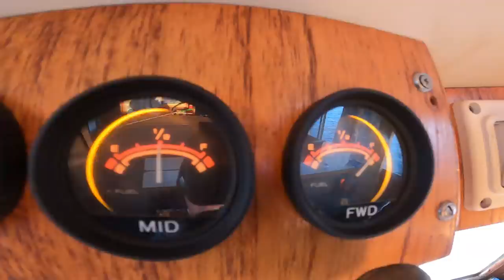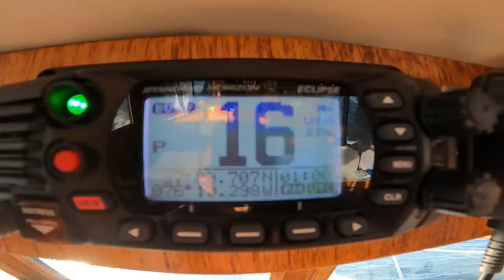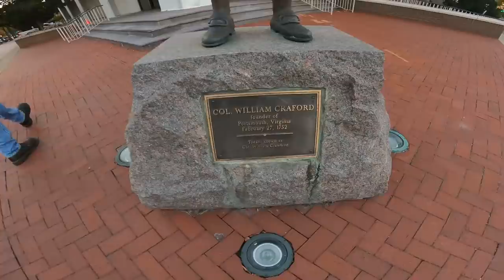Boat Trip - Day 9 Reedville VA to Norfolk VA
Today was our last day going down the Chesapeake Bay. We left Reedville Virginia and headed for Norfolk Virginia, home of Mile Marker 0 Of the ICW (Intracoastal Waterway). We have been real lucky with the weather so far!